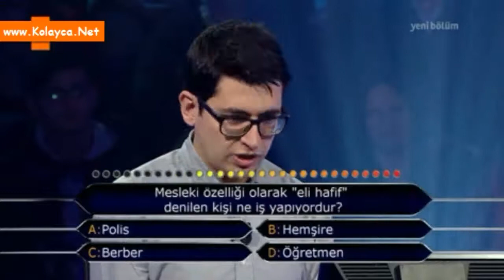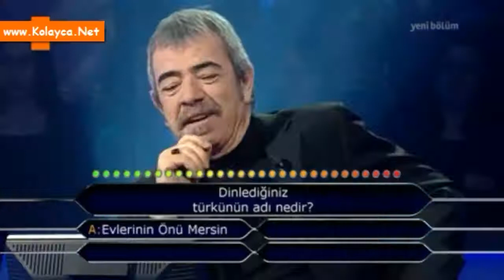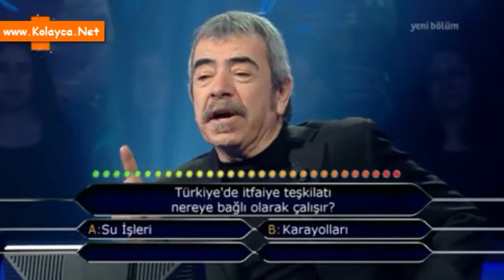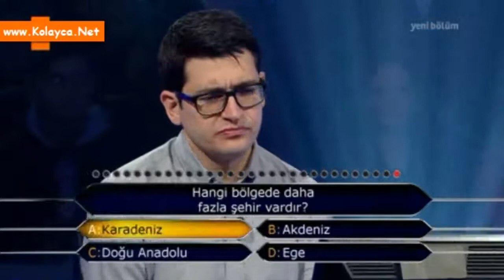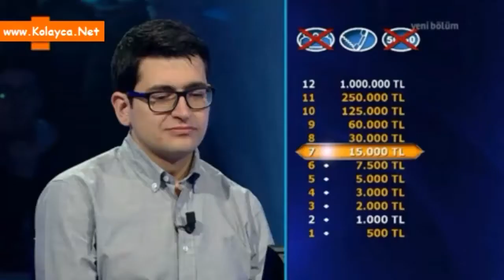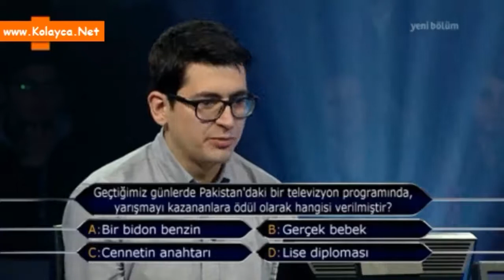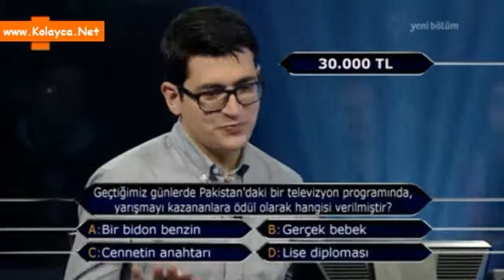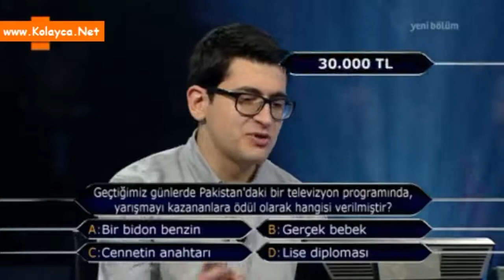Kim milyoner olmak ister 5 şubat 2015 İlhan İlker Pirinç 423. bölüm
Birinci yarışmacı İHSAN İLKER PİRİNÇ
33 yaşındaki İHSAN İLKER PİRİNÇ, Bilkent Üniversitesi İktisat Bölümü’nden mezun. Hedefi 250.000 TL kazanmak.